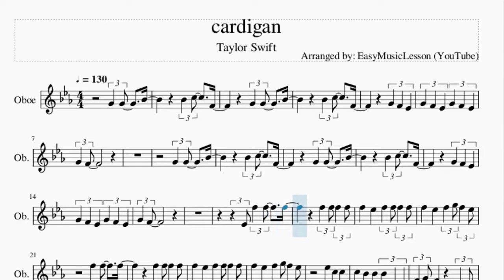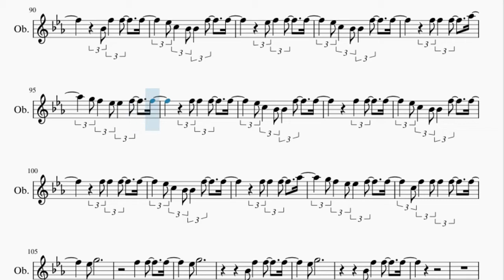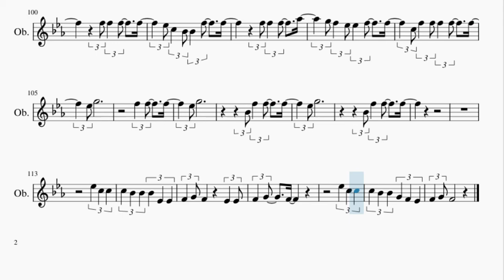Oboe Sheet Music: How to play cardigan by Taylor Swift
Here is a sheet music/tab video on the song cardigan by Taylor Swift on the oboe. A oboe sheet music arrangement which is transposed to notes that are easily played by oboe, for the song cardigan by Taylor Swift.

EasyMusicLesson2 teaches you to play the your favorite instrument, through well-arranged sheet music so that you too can learn how to play cardigan by Taylor Swift on the oboe as fast as you can. A oboe sheet music with backing tracks to help your play the song better.

Chords of Oboe arrangement:
F Min   Bb Maj   Ab Maj   Bb Maj   F Min   Bb Maj   Ab Maj
Bb Maj   Eb Maj   Bb Maj   Ab Maj   Bb Maj   F Min   Bb Maj
Ab Maj   Bb Maj   F Min   Bb Maj   Ab Maj   Bb Maj   Eb Maj
Bb Maj   Ab Maj   Bb Maj   Ab Maj   C Min   Eb Maj   Ab Maj
Ab Maj   C Min   Bb Maj   Ab Maj   Ab Maj   C Min   Bb Maj
Ab Maj   Eb Maj   Bb Maj   Ab Maj   Bb Maj   Eb Maj   Bb Maj
Ab Maj   Bb Maj   Eb Maj   Bb Maj   Ab Maj   Bb Maj   Eb Maj
Bb Maj   Ab Maj   Bb Maj   Eb Maj   Bb Maj   Ab Maj   Bb Maj
Ab Maj

Melody notes of Oboe:
G4 F4 Eb4 G4 F4 Eb4
G4 F4
G4 F4
F5   Eb5   F5 F5 F5 F5
F5   Eb5   F5 G5 F5 Eb5
Eb5 C5 C5
C5 Bb4 Bb4 Bb4 Eb4 Eb4
F4 G4 F4     Eb4 Eb4
C5 Bb4 Bb4 G4 F4 Eb4
F4 G4 F4
G4 G4   G4 Bb4
G4 G4 Bb4   C5 F4
G4 F4
Eb5 C5 C5
G4   C4
C4 Eb4 F4
G4   C4
C4 Eb4 F4
G4   F4
G4 F4 Eb4
C4
C5 C5   Bb4 F5
G5     F5 Eb5
G5 C5
Bb4   Bb4 G5 C5   Bb4
Eb5
F5   G5   C5 C5 Eb5
G5 F5 Eb5 G5 F5 Eb5
G5 F5
Bb4 Bb4 F5 F5   F5
Eb5 C5 Bb4 Bb4 F5   F5
Bb4 F5 F5   F5
Eb5 F5 F5   F5
F5 F5 F5   Ab5
G5 F5 Eb5 Eb5 F5   F5
F5 F5 F5   F5
F5 F5   F5
C5 F5 F5 F5 F5   F5
Eb5 G5
F5 F5   F5
Eb5 G5